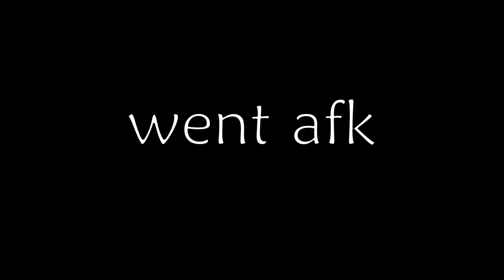Modder Spawns Meteors! - Grand Theft Auto 5 Funny Moments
In this video, a invisible modder spawns meteors

(not my beat)